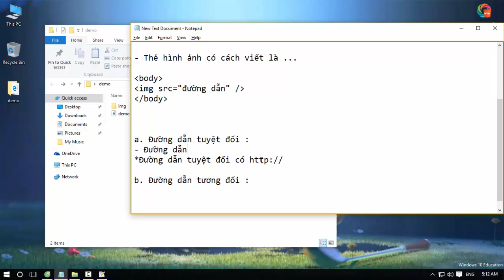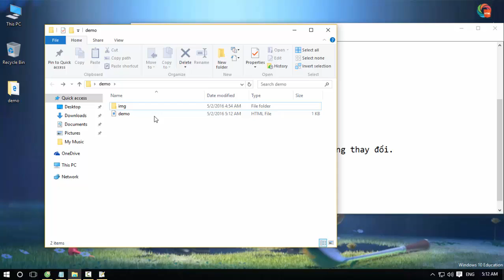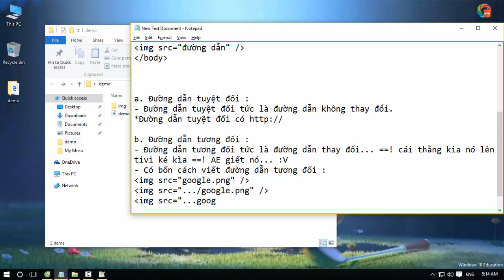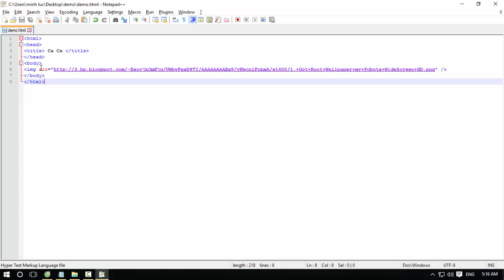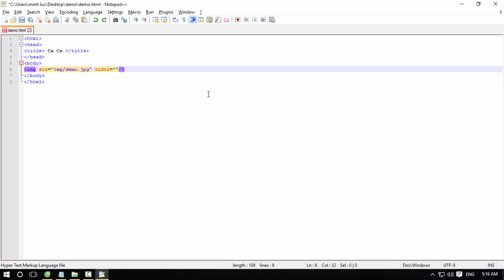HTML Căn Bản |Bài 3 - Thẻ Chèn Ảnh Trong HTML